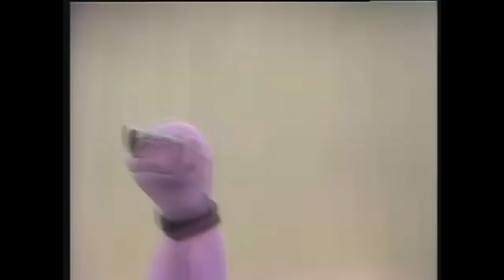Tribute To Jerry Nelson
tribute to jerry nelson may he rest in piece with jim and the other muppet co workers R.I.P Jerry Nelson